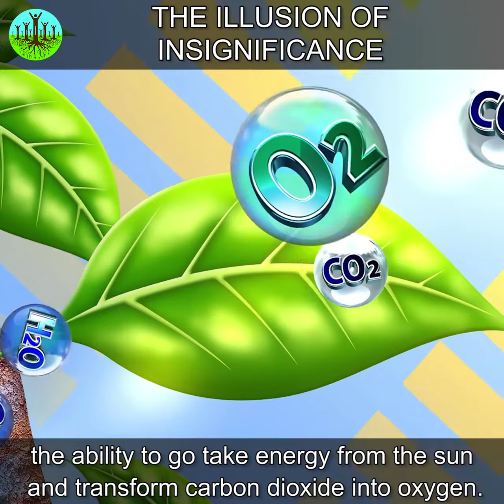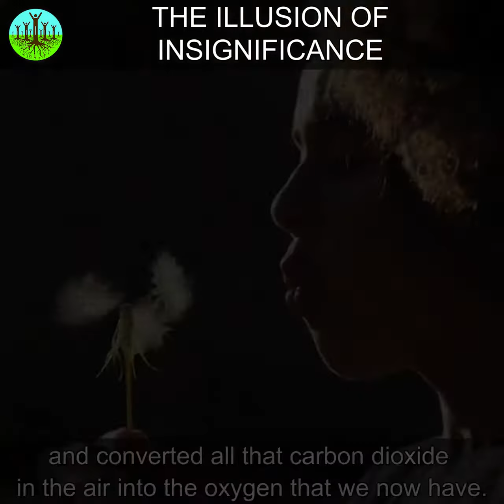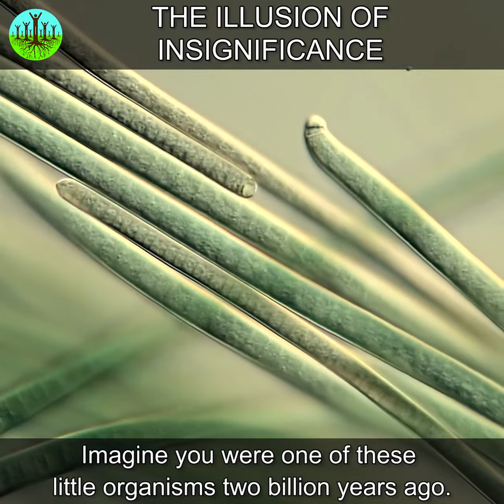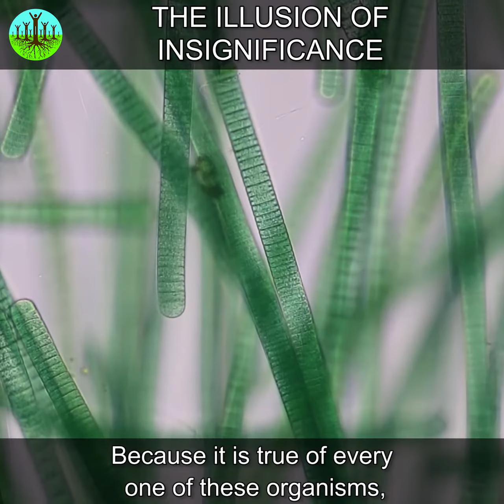The Illusion of Insignificance